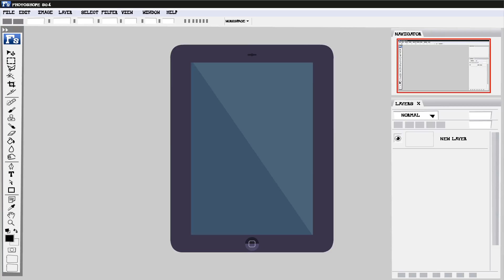Стив Джобс: Занимай очередь! (Пародия iPad Mini)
Привет, фанаты Эппл.

Знаю, вам очень понравился
рэп Стива в прошлый раз, так что

у нас сегодня особый гость -

Джобс! Джобс! Джобс! Джобс!

Эм-Си Кук!

Джеффри,давай врубай...бит!

Привет, фаны Эппл,
Я ваш кореш Кук!

Эм... Читать рад я... впопад... эм... друг!

Что за херес?!

Я здесь! Я здесь!

Ну вот опять.

Я зд-д-д-десь, сучки!

(опять) Стиль и закон -

Тот, кто качем и подачей
Продал труб триллион

Я идеями дымлю,
Планом жгу в прах и пух,

Да я бы всех перекурил -
Не смотри, что я дух!

(Мы) В две тысячи девятый
слетаем сейчас,

Когда славный Айпад
Был лишь искрОй моих глаз

Уже есть Айфон (Здесь!)
Уже есть Макбук

Что в середине-то?
Не знает Кук.

Мы растянули в Фотошопе
Наш Айфон,

Ему борта прокачали -
И Айпад был рождён

И с той поры
Мир уже другой -

В оба глаза наблюдает
За "Эпичной едой"

И вот мой новый сюда поход,
Чтоб народ

Схавал мелкий Айпад,
мой умножив доход

Купил ты девайсов
Сколько мог

Постой, не завязывай
Свой мешок,

А из карманов
всё выгребай

И за новой погремухой
очередь занимай

Купил ты девайсов
Сколько мог

Постой, не завязывай
Свой мешок,

А из карманов
всё выгребай

очередь занимай

Еще осталась слюна прозапас?

Новейшая новинка на сегодня от нас!

Что?! Где Айпад Мини?

Джефф Безос, основатель Амазон ком!

Знаешь, Стив, я тебя, конечно,
вруном не считаю,

но мне нравился "Мини"
под названием "Киндл Фаер".

Чё за кипеж, брат?
Не рад,

Что твой Фаер сгорел,
едва вспыхнул Айпад?

Будешь гнать на меня
в подобном тоне,

Прессану тебя жестче,
чем бунт на Фокс-коне

Алло, Стив? Вызывает реальность!

Твой бизнес-аэроплан аварийно сел,
и это не случайность

Мини - твоя соломинка,
а не канат

Ты будто бы Рик Морэнис
в "Милая, я уменьшил Айпад"

А ты когда отдашь
Все налоги с продаж?

За жизнь такого скряги
и пары центов не дашь!

Ты прав, Стив,
Моя жизнь прошла даром -

Я руковожу каким-то там
крупнейшим инет-базаром

Айфон, Айпад, Айпод...

Брать себе чужие идеи,
это твой любимый ход!

Да историкам насрать
на рипы и кражи -

Но всюду есть, что бог Мака
большие замутил продажи

Я впарил столько Ай
что уже через край

А ты, задрот, куда влез?
Очередь занимай!

Блин!

А, в заключение - последний шаг:

Я имею Билл Гейтса опять,
просто так!

Купил ты девайсов
Сколько мог

Постой, не завязывай
Свой мешок,

А из карманов
всё выгребай

очередь занимай

Купил ты девайсов
Сколько мог

Постой, не завязывай
Свой мешок,

А из карманов
всё выгребай

очередь занимай

Йоу, йоу, йоу!
Наш рэп - зашибись!

Тим, иди карты пофиксь.

Озвучено студией КиНаТаН

Перевод - Александр Тихонов

Роли озвучили:

Стив Джобс - Игорь Лущай
Тим Кук - Иван Марченко
Джефф Безос, Бэк вокал - Александр Чернов